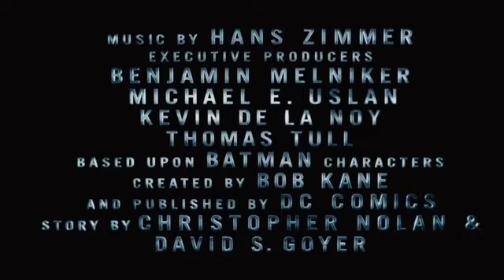The Dark Knight Rises (YD Style) Trailer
I did it again, but for Grinch and Martha since they do fit as Bruce and Selena. Anyways, enjoy!

Cast:
The Grinch (2018) as Bruce Wayne/Batman
Eli the Hedgehog as Alfred Pennyworth
Ratchet the Lombax as James Gordon, The Commissioner of the Gotham City Police Department
Martha McGinnis as Selina Kyle/Catwoman who's the love interest of Bruce after Rachel's death
Slade as Bane
Carrie (Shego's OC Sister) as Miranda Tate/Talia al Ghul
The Cat in the Hat as John Blake
Sonic the Hedgehog as Lucius Fox
Shadow the Hedgehog as Peter Foley, Gordon's second-in-command who disdains Batman.
Violet Muto as Jen, Kyle's friend and accomplice